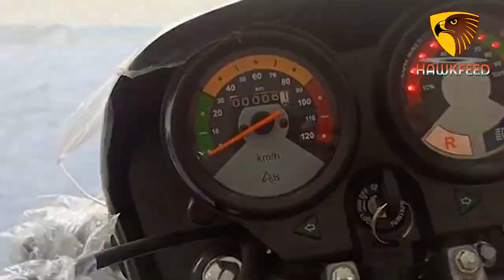Hero Splendor जैसी दिखती है यह Electric Bike